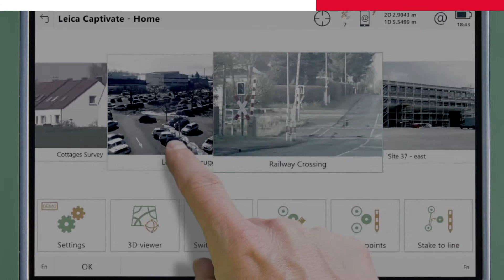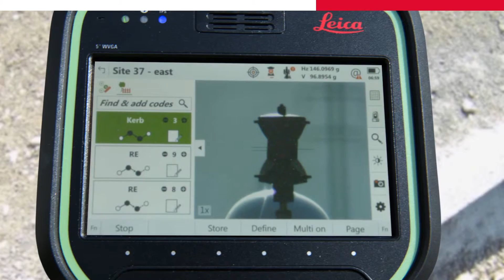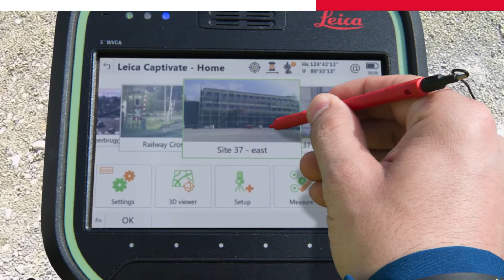Полевое программное обеспечение Leica Captivate